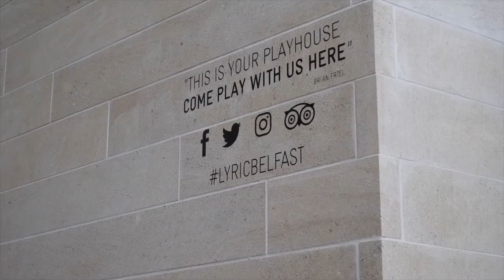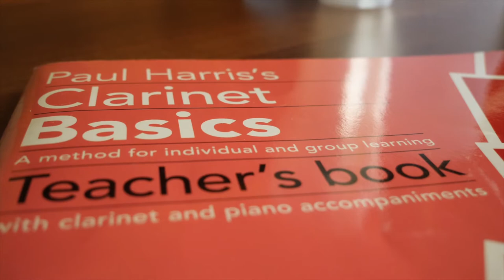Intermezzo - a project by Herbert Smith Freehills & The Belfast Ensemble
This is a video we made for the Institute of Directors Northern Ireland Women's Leadership Conference in Belfast.

Herbert Smith Freehills were the headline sponsors of the event and this video documents a music project that they have been running in partnership with The Belfast Ensemble since May 2019.

Find out more about this and the other videos we make